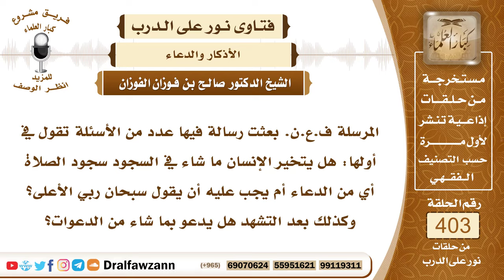5334- هل يتخير المصلي ما يشاء من الأدعية في سجوده أم يقتصر على الوارد في الأدلة؟ -الشيخ صالح الفوزان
"5334- المرسلة ف.ع.ن. بعثت رسالة فيها عدد من الأسئلة تقول في أولها: هل يتخير الإنسان ما شاء في السجود سجود الصلاة أي من الدعاء أم يجب عليه أن يقول سبحان ربي الأعلى؟ وكذلك بعد التشهد هل يدعو بما شاء من الدعوات؟
الجواب: نعم، قول سبحان ربي الأعلى في السجود هذا واجب، مرة واحدة وما زاد عليها فهو مستحب، ويستحب له أيضاً أن يدعو ويجتهد في الدعاء؛ لقوله ﷺ: «أقربُ ما يكون العبد من ربه وهو ساجد فأكثروا فيه من الدعاء فقمن أن يستجاب لكم» فيدعو بما تيسر من الأدعية النافعة له ولعموم المسلمين هذا هو الدعاء في السجود، فهو مستحب، ويدعو بما تيسر من الأدعية الجامعة النافعة، ويجتهد في ذلك؛ لأن هذا من مواطن إجابة الدعاء.
السيرة الذاتية :
للاشتراك في قناة الشيخ صالح الفوزان

14_ الشيخ محمد أمين الشنقيطي
يتيوب

15_سماحة المفتي عبد العزيز آل الشيخ
 يوتيوب

رئيس الفريق
لمشروع كبار العلماء